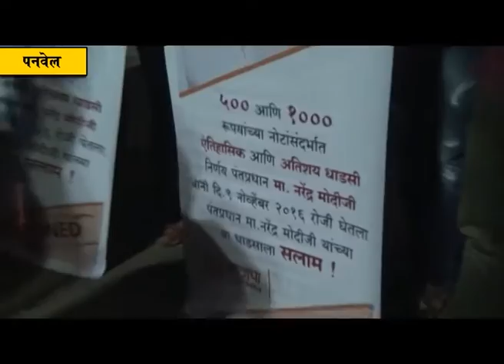पंतप्रधान मोदींच्या चलन रद्द निर्णय; पनवेल भाजपने केले आतिशबाजीत स्वागत